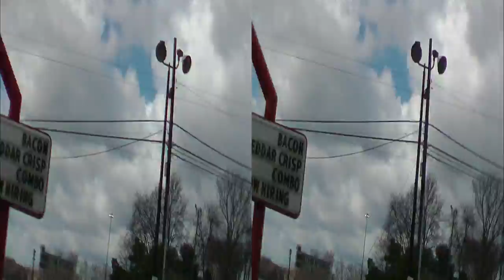SynchroniCITY (Georgia Institute of Technology 2011)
Experimental film exploring the marriage of music and motion. See if you can find the themes.
Created by 4D Films at Georgia Institute of Technology in 2011 as part of Campus MovieFest, the world's largest student film festival.